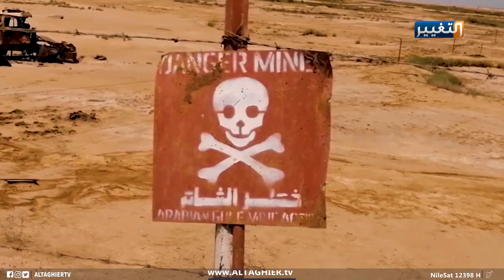لأول مرة يتراجع العراق لهذه المرتبة في إنتاج التمور عالمياً | تقرير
من عرش الصدارة العالمية نزولا الى المرتبة السادسة... هل بدأت النخلة العراقية بفقدان مجدها؟
كان العراق الى وقت قريب، الأول في زراعة النخيل وإنتاج اجود أنواع التمور، لكن عددا من العوامل أدت الى تراجعه تدريجيا عدة مراتب في التصنيف، ليحل مؤخرا بالمرتبة السادسة عالميا، وهو ما يتطلب وقفة لإعادة ترتيب الأمور وتصحيح الأخطاء.
الزراعة في العراق
التمور العراقية
تقرير : شاهو الطالباني
قراءة : رنا الخمايسة